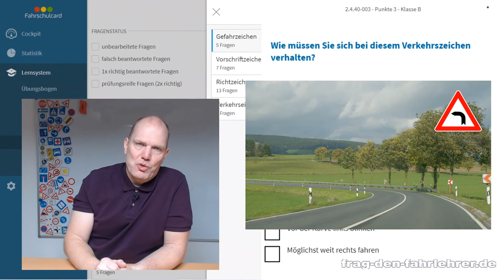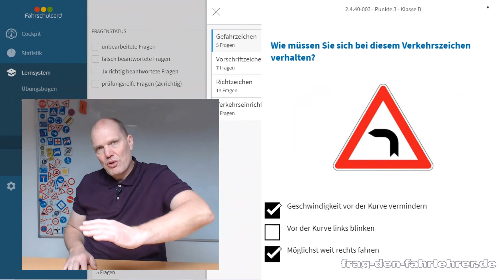Theorieprüfung 2.4.40-003 - Zusatzstoff Klasse B -Verkehrszeichen – Gefahrzeichen - Führerschein